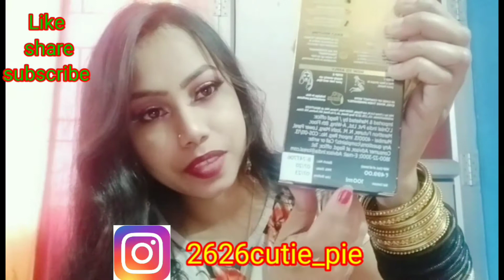L'Oreal Paris extraordinary oil serum fake or useful 100%honest review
😍😍😍😍😍hello 🥰🥰🥰🥰🥰everyone

😍L'Oreal Paris serum

100ml
price -👉😍464